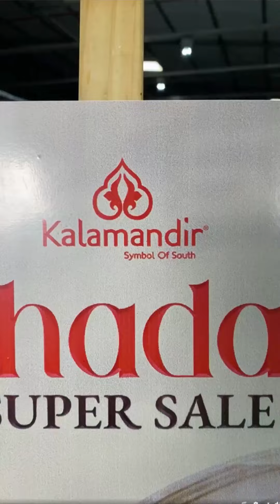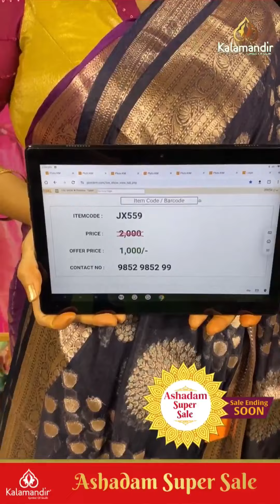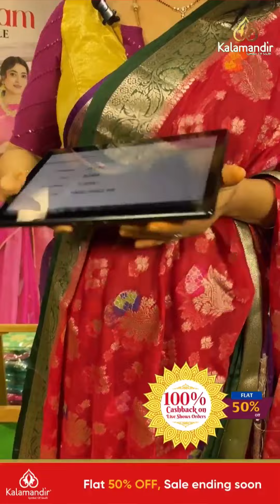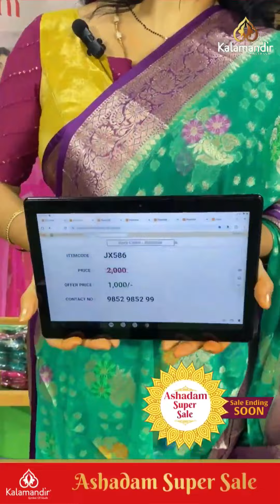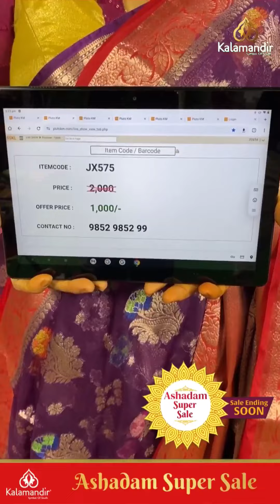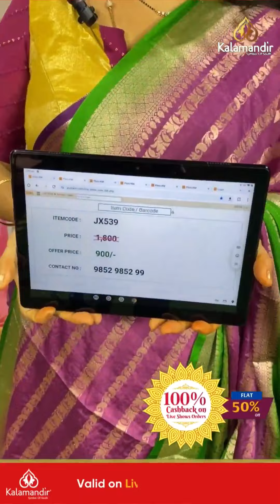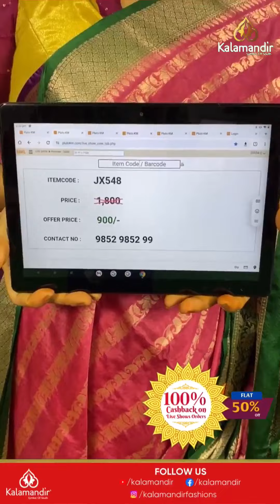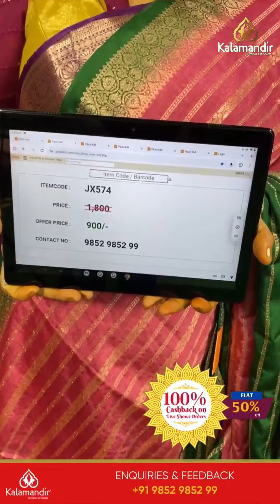Kalamandir Ashadam Super Sale : Kora Fancy - Flat 50% off | Kalamandir Sarees LIVE